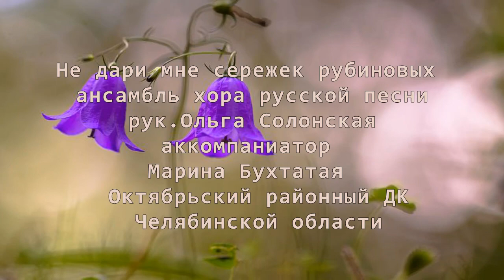Не дари мне сережек рубиновых ансамбль хора русской песни рук Ольга Солонская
Не дари мне сережек рубиновых ансамбль хора русской песни рук.Ольга Солонская аккомпаниатор Марина Бухтатая Октябрьский районный ДК Челябинской области
Не дари мне сережек рубиновых, золотого кольца не дари.
Принеси мне лучше ягод рябиновых, да ромашек на поле нарви.
Ожерелье из ягод я сделаю и венок из ромашек сплету,
В белом платье от радости смелая я к тебе в тихий вечер приду.
Принесу тебе лета цветение, росный запах травы полевой,
И улыбку, и грусть, и волнение, и любовь принесу я с собой.
Дорогих мне подарков не надобно, мне б – звенели грибные дожди,
Да цвела бы над крышею радуга, да сказал бы ты мне: «Приходи!»
В связи с тем, что в нем есть видео и изображения, принадлежащее Вам, размещение в данном видео не предполагает их коммерческого использования и не монетизируется. Спасибо за понимание. Оставляйте свои комментарии! Всего самого доброго!